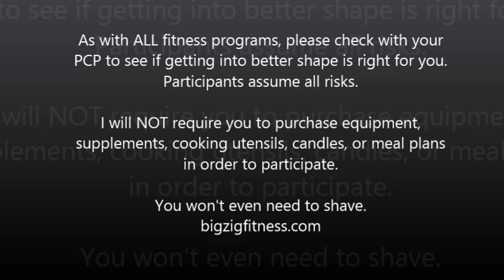Bigzigfitness for Dads Teaser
Quick teaser about an upcoming FREE program for Dads. It will begin January 8th, 2016 and run for 6 weeks.
No gimmicks, nothing to buy. Just join in and together we'll work on being better dads and get into better shape.
Why not?